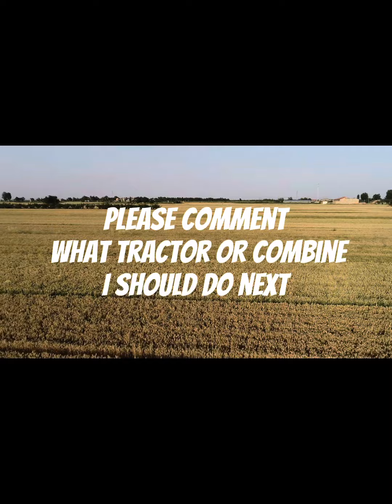Just giving some spotlight to the legendary versatile 375 and 2375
Please comment what I should put in the spotlight next